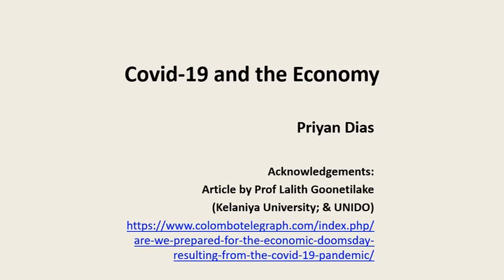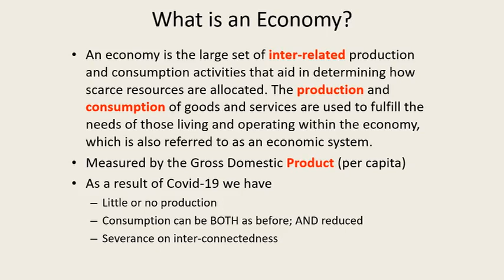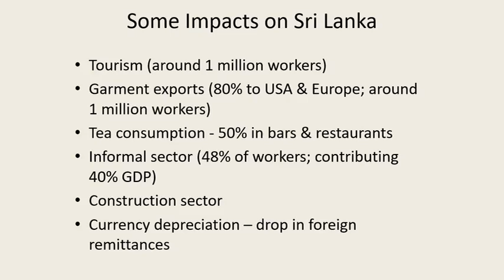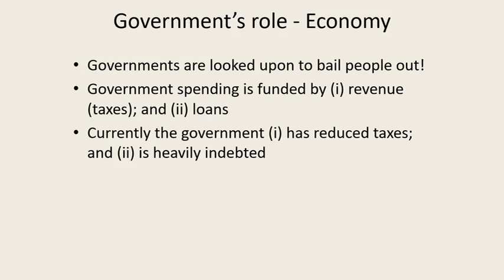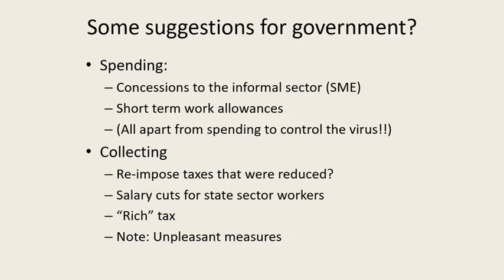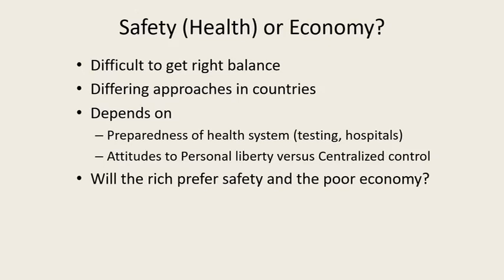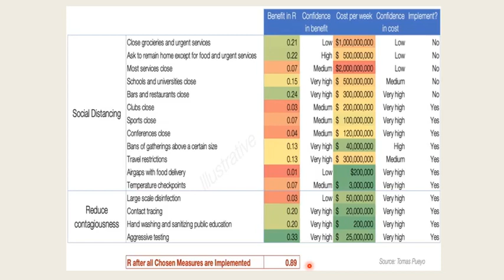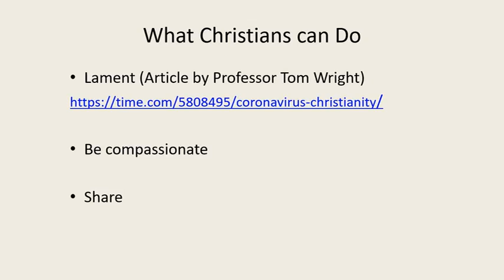The Pandemic Stricken Economy - Prof. Priyan Dias